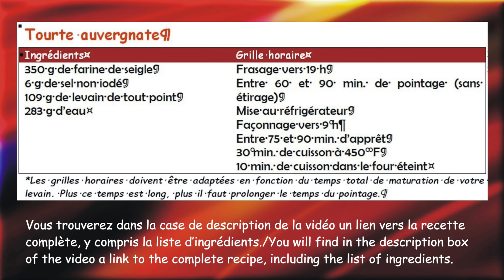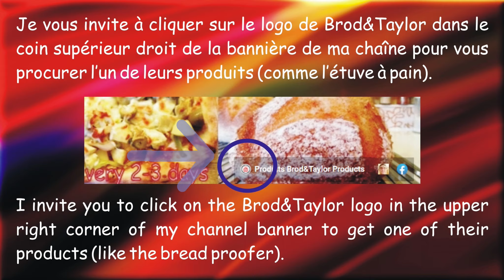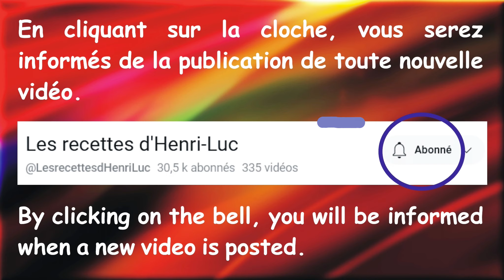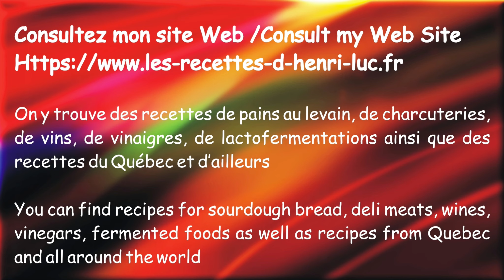Authentic Traditional Artisan Sourdough Auvergne Rye Loaf / Tourte auvergnate de seigle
Comment préparer une tourte auvergnate au levain / How to prepare a sourdough Auvergne Rye loaf ↓ ↓ ↓ PLUS D’INFO / MORE INFO ↓ ↓ ↓

Dans cette vidéo j’explique comment préparer une tourte auvergnate de seigle pain authentique et traditionnel étape par étape. Si vous voulez faire du pain au levain, alors cette vidéo est pour vous!
In this video I explain how to prepare the authentic and traditional Sourdough Auvergne rye loaf step by step. If you want to make sourdough bread, then this video is for you!

Dans cette vidéo je vous montre comment faire un painaulevain / In this video I show you how to prepare a bread

Introduction
Préparation de la pâte / Dough mixing
Façonnage / Shaping
Cuisson / Baking